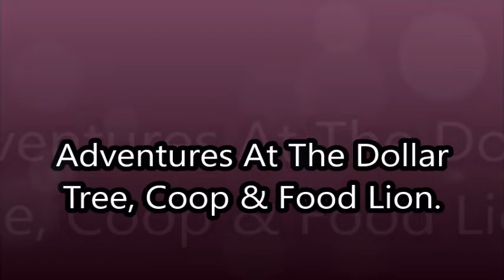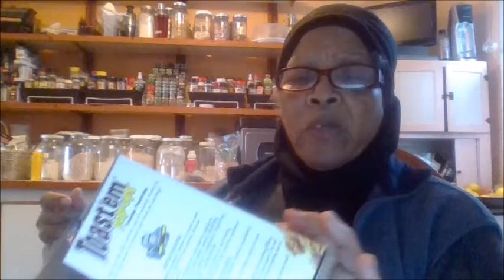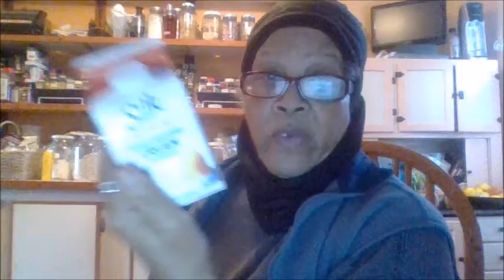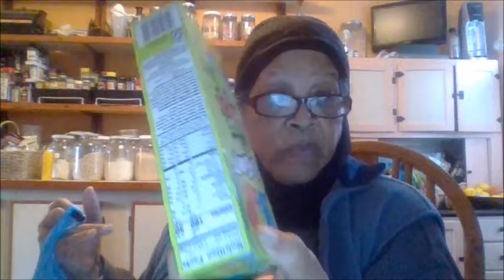Donia The DIY & Review Queen. My Adventure at Dollar Tree, The Co-op & Foodlion.